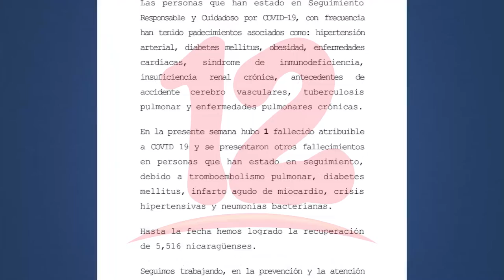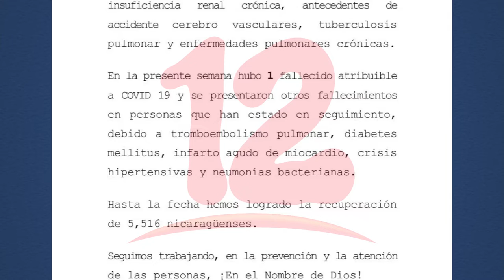Alarma aumento de casos de covid-19 en Nicaragua, MINSA registra 131 contagios en la última semana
NosResistimosAlEmbargo Alarma aumento de casos de covid-19 en Nicaragua, MINSA registra 131 contagios en la última semana